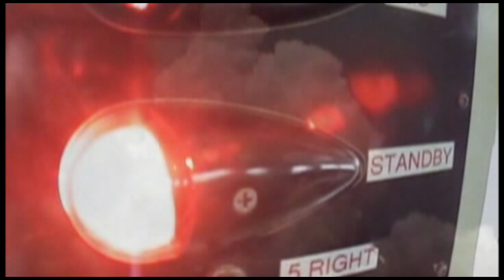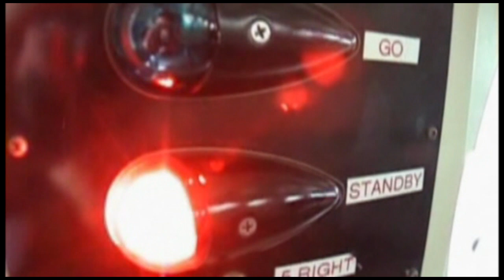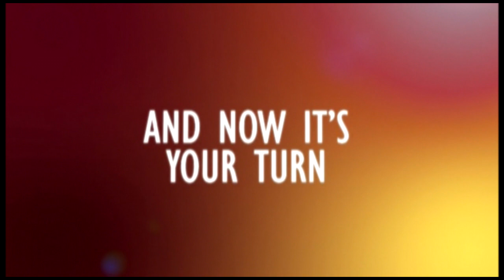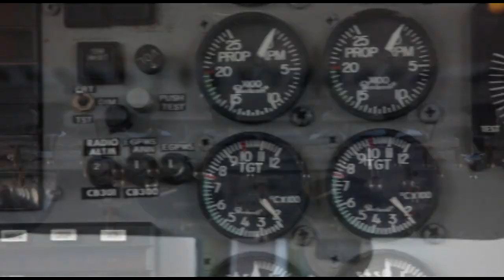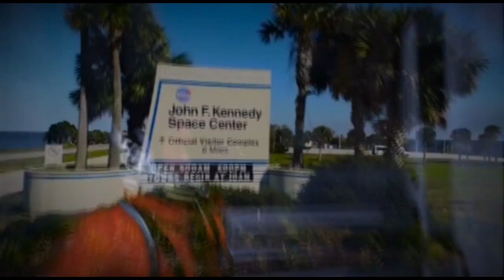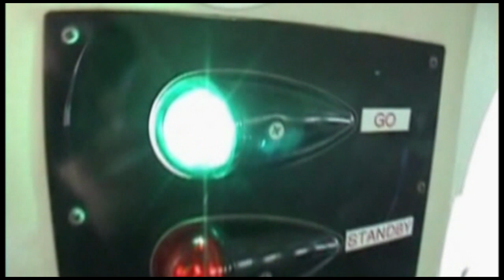Skydive Space Center - 7/7/24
00:00 Tiffany
06:19 Marcos
12:33 Karla
21:02 Welsiner
26:14 Finia
33:58 Maddie